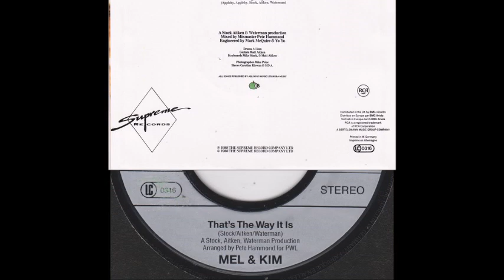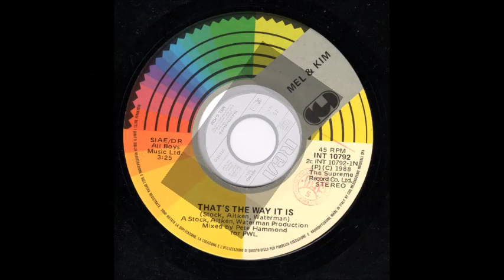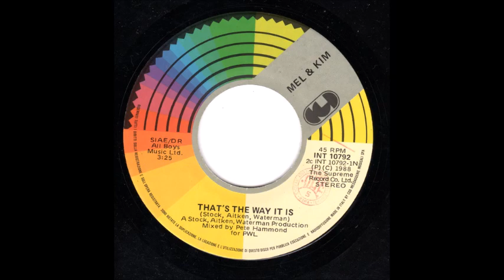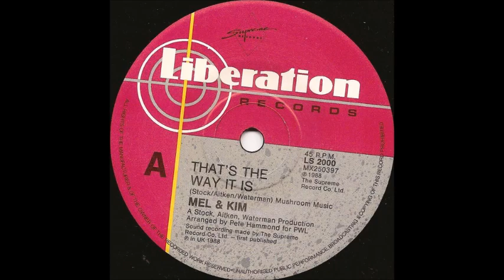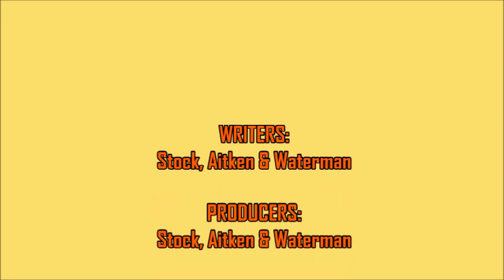Mel & Kim - That's The Way It Is (Change Your Lover Edit)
This wonderful Stock Aitken Waterman production was the last single by UK singing sisters Mel & Kim, before the untimely passing of Mel Appleby. Here's my new extended edit, based on the original 7" mix and instrumental by Pete Hammond...